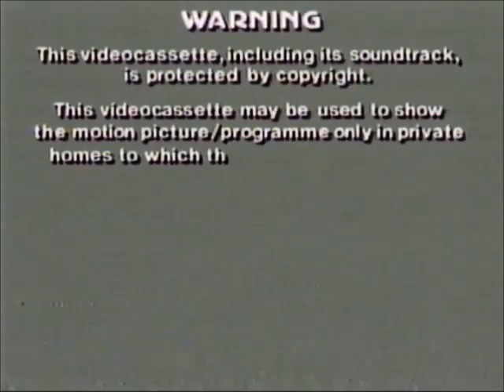Original VHS Opening and Closing to Hey There It's Yogi Bear UK VHS Tape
This is the Original VHS Opening and Closing to Hey There It's Yogi Bear VHS Tape and Here's the Order!

1. Copyright Warning
2. Video Collection Logo from 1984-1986
3. Video Collection Children's Promo
4. Worldvision Home Video Logo
5. First Few Seconds of the Film
6. Last Few Seconds of the End of the Film
7. Video Collection Logo Again